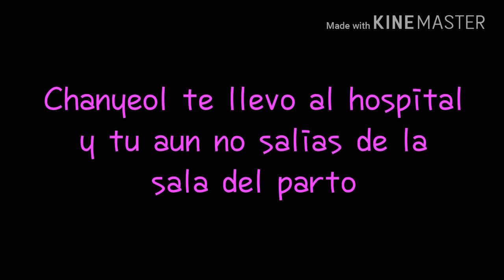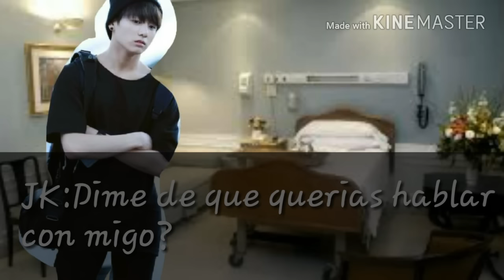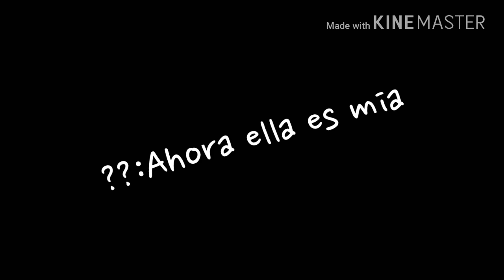imagina con Chanyeol 💜 capítulo 6